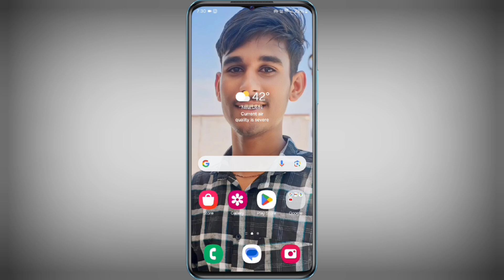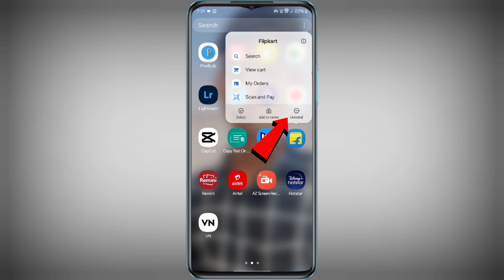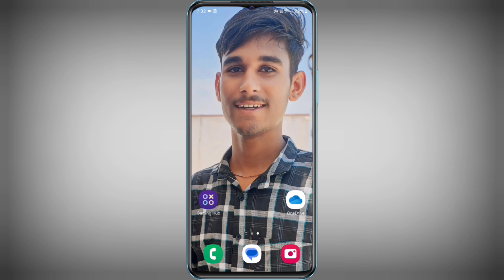Flipkart App Uninstall Kaise Kare | How To Uninstall Flipkart App | Flipkart App Delete Kaise Kare